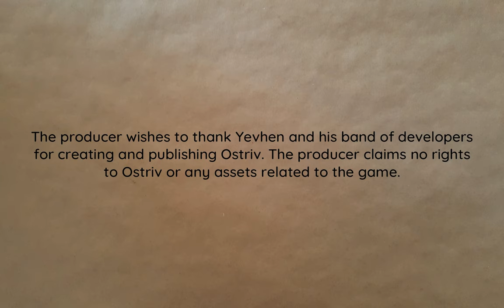A New Block | Island View 20 | Ostriv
Time to start expanding the town site. Those 3 story row houses look promising. Perhaps on that patch of ground across the ravine?